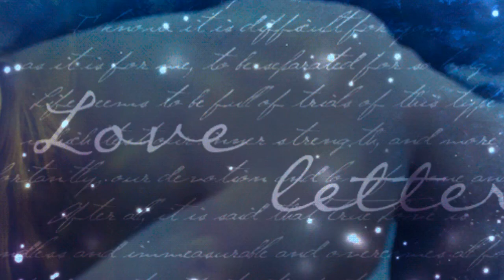Я ПОЮ ДЛЯ ТЕБЯ